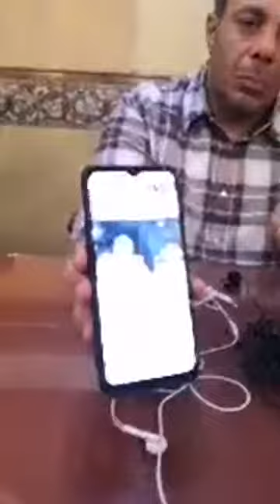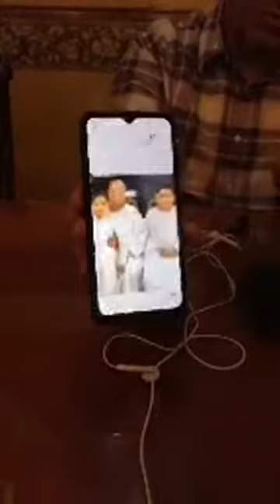اللغز ابن القتيل صاحب محل مشاوي الفقير يحكى تفاصيل قتل والدة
ابن القتيل صاحب محل مشاوي الفقير يحكى تفاصيل قتل والدة